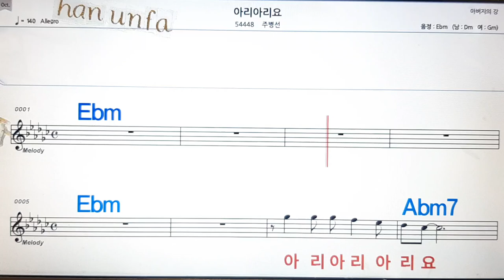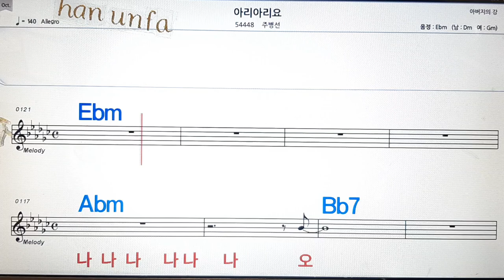아리아리요/주병선💋노래방, 통기타 , 코드 큰악보, 가라오케, 반주💖Karaoke, Sheet Music, Chord, MR